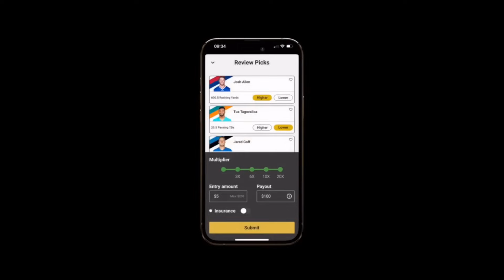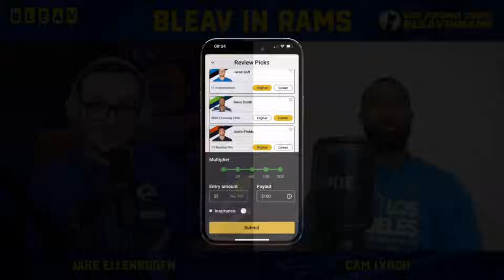Rams vs. Cowboys Preview feat. JTuck | Bleav in Rams Ep.175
Jake Ellenbogen and Cameron Lynch preview the Rams and Cowboys game. Special guest JTuck joins the show to help break down the matchup.

BETONLINE ►►betonline.ag (PROMO: BLEAV)

PURCHASE YOUR "JAKE'S TAKES" T-Shirt today on the Bleav store